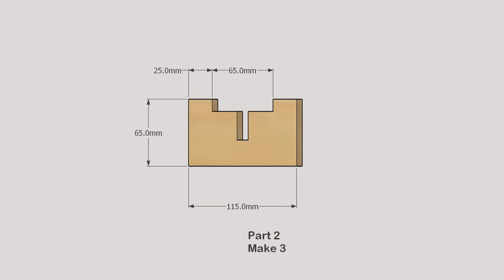Easy Woodworking Gift Project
How to make an easy woodworking gift project tea light holder.
You can use wood left over from other projects.